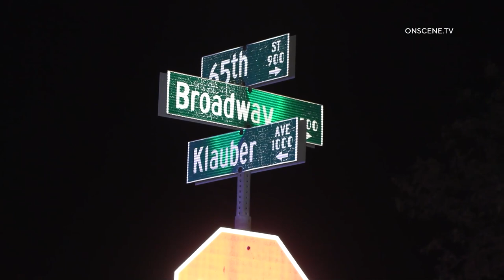San Diego 2 Cars vs Telephone Pole, Fencing, Street Sign, & Main Water Line 07302021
LOCATION: Broadway & 65th St
CITY: San Diego
DETAILS:

Both the male and female drivers were heading south on Klauber Ave and went through the intersection at a high rate of speed. They are apparently dating each other and the 18-year-old male decided to try and pass the female.

She panicked and lost control and hit the telephone pole and then a street sign and the main water line to an elementary school. She stopped on the sidewalk. The males seeing the crash also lost control and went up on the sidewalk also and lost 3 wheels to his Ford Mustang. Neither was hurt.
Firefighters were able to shut off the waterline that was shooting into the street. The male also was driving without a license.